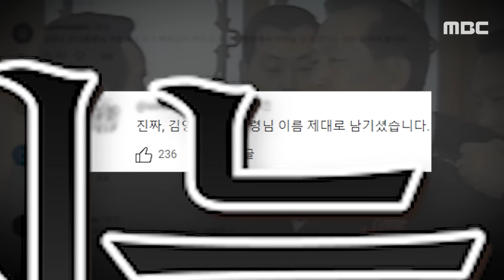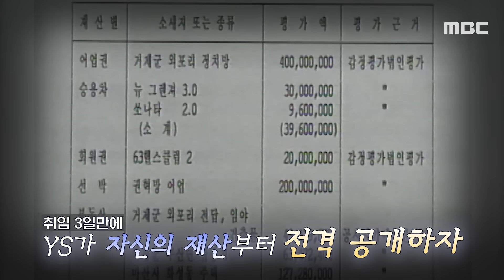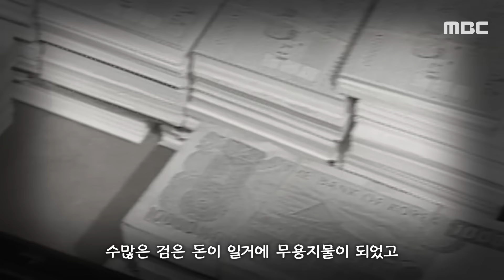['엠빅' 이슈] "통쾌합니다" 하나회 숙청으로 재평가 되는 'YS의 개혁' (2023.12.10/엠빅뉴스)